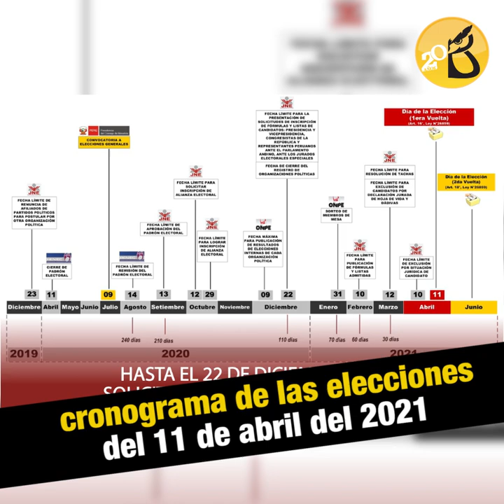Martín Vizcarra: La señora Karem Roca traicionó mi confianza | Al vuelo noticias Perú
-Elecciones a la vuelta. El Jurado Nacional de Elecciones emitió una resolución donde define el cronograma de las elecciones del 11 de abril del 2021. En el caso de los alcaldes y gobernadores que decidan postular, tienen hasta el 12 de octubre para renunciar a sus cargos. Mañana es el último día para inscribir partidos políticos nuevos o inscribirse como militante en una agrupación política.

-Ella me traicionó. El presidente Martín Vizcarra fue preguntado hoy por los nuevos audios que grabó su ex secretaria Karem Roca que ahora comprometen directamente a su exasesor de prensa, Óscar Vásquez. “No he escuchado los audios por salud mental que ahora tanto necesitamos". En otros temas, el mandatario informó que mañana en Consejo de Ministros se verá un reajuste de los intereses bancarios y la reprogramación de las deudas que actualmente afecta a miles de peruanos.

-La obra sin fin. La implementación de semáforos en las principales vías del distrito de Cerro Colorado tomó siete años. La obra sin fin se realizó entre los años 2012 y 2019, y empezó durante la gestión del exalcalde Manuel Vera. Sucede que la empresa Sociedad Ibérica de Construcciones obtuvo hasta 10 ampliaciones de plazo para los trabajos, con la anuencia de los funcionarios de la municipalidad. De acuerdo al cronograma oficial, los trabajos debieron hacerse en menos de 9 meses y costar alrededor de 5 millones 250 mil soles. Contraloría calculó en 300 mil soles el perjuicio que los eternos retrasos provocaron al municipio. Literalmente, ¡paso de torguga!

-Protestas médicas. Este martes, médicos del Minsa y de Essalud protestaron por la falta de implementos de seguridad adecuados para no exponerse a contagios frente a una   segunda ola del coronavirus. Asimismo, los hospitales han comenzado a rescindir los contratos del personal médico que ingresó durante la pandemia, restando profesionales, señalaron dirigentes de Essalud. Mientras que los galenos del Honorio Delgado y Goyeneche ellos piden la destitución de Christian Nova, gerente de salud, debido a que no satisface las expectativas que el cargo requiere pues lo acusan de un mal manejo de los recursos.